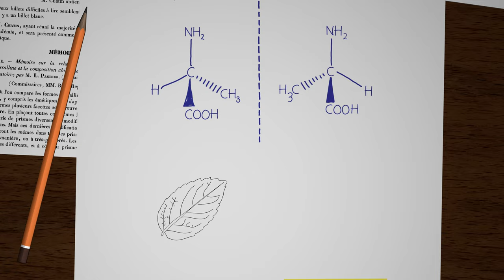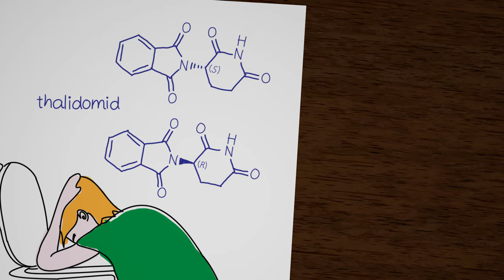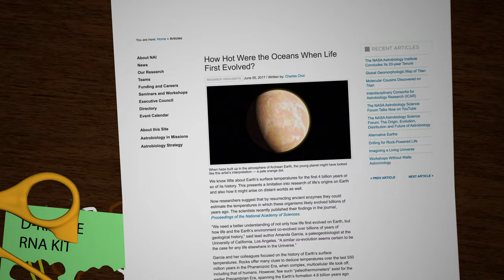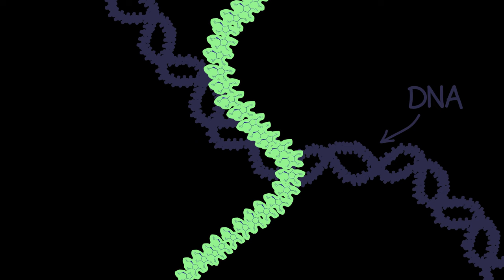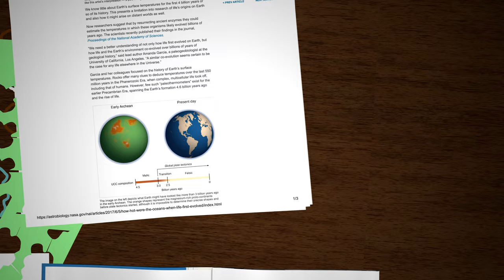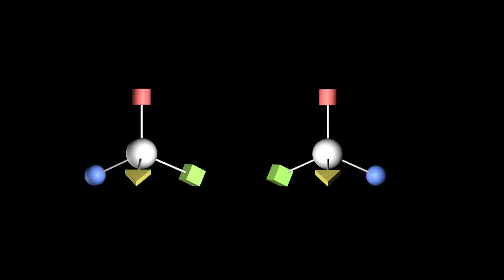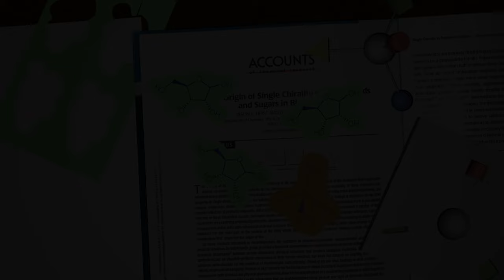Kiralitet - Spejlbilleder og molekyler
Molekyler, der findes i spejlbilledversioner, kaldes "kirale", og begrebet "kiralitet" kan du blive klogere på i denne korte video, som Karl Anker Jørgensen har fået lavet til udstillingen 'Fra Forsker til Folk', som Selskabet for Naturlærens Udbredelse (SNU) afholder i anledning af SNU's 200 års jubilæum i 2024.

Eksperter: "Team Spejlvendt", Institut for Kemi, Aarhus Universitet.
Video: Søren Storm.
Støttet af: Torkil Holms Fond.
Facilitering: Claus Berg for SNU samt Rundetaarn.

Karl Anker Jørgensen er professor ved Institut for Kemi på Aarhus Universitet, hvor han har udviklet banebrydende ny kemi baseret på katalyse, der på en simpel og miljøvenlig måde har gjort det muligt at styre dannelsen af molekyler i tre dimensioner. Denne nye form for kemi har ikke kun fundet stor anvendelse ved universiteter verden over, men er også anvendt i bl.a. medicinalindustrien til fremstilling af lægemidler.

Sept. 2024